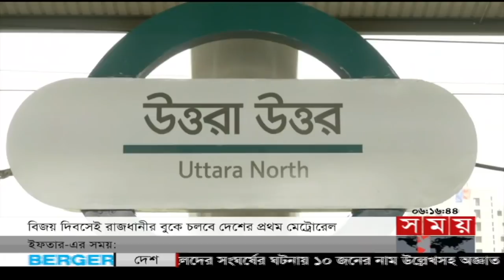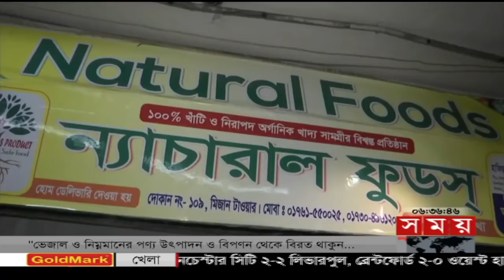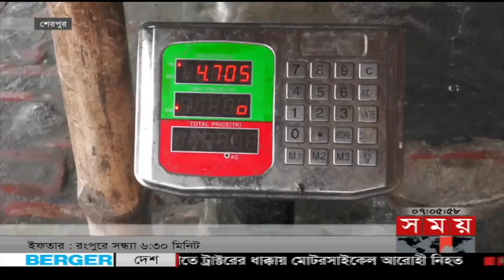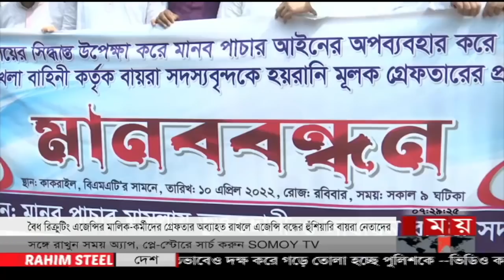ভোরের সময় | ভোর ৬টা | ১১ এপ্রিল ২০২২ | Somoy TV Bulletin 6am | Latest Bangladeshi News